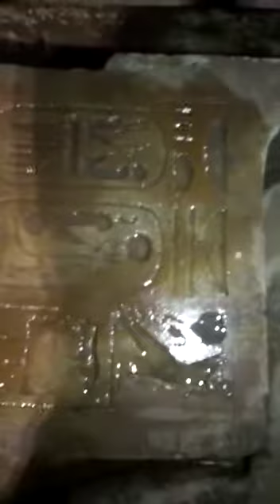تمثال لسخمت معروض للبيع ب5مليون دولار .